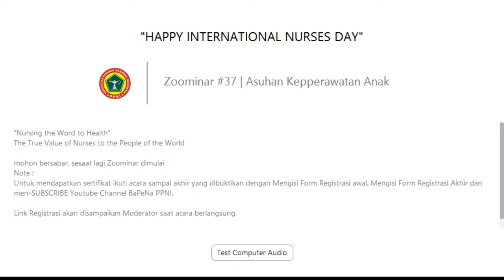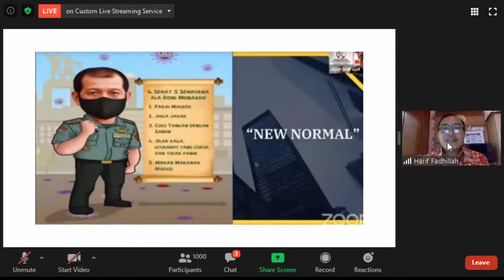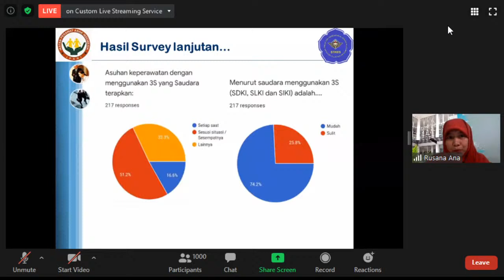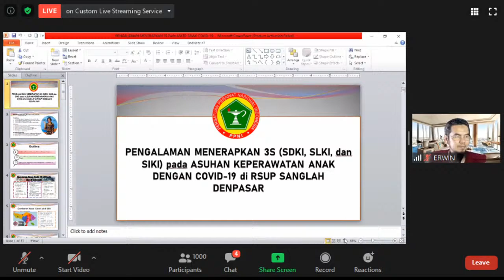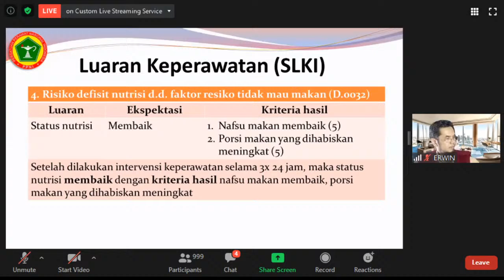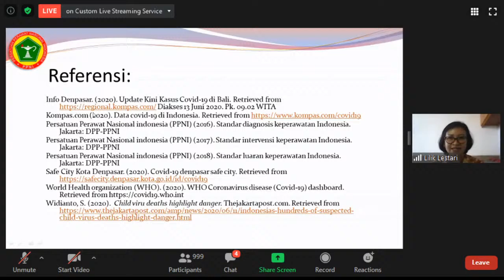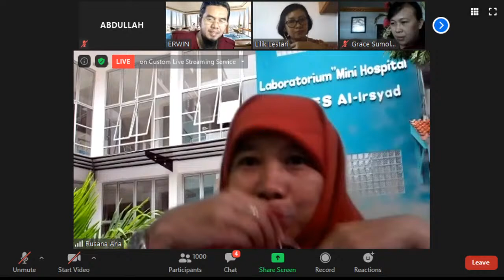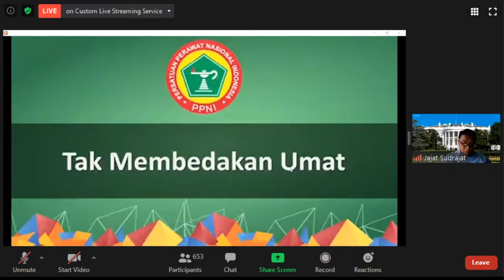LIVE STREAMING SEMINAR PPNI PUSAT BER-SKP 3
I am a NURSE. Saya Bangga sebagai PERAWAT, pintu SURGAKU.